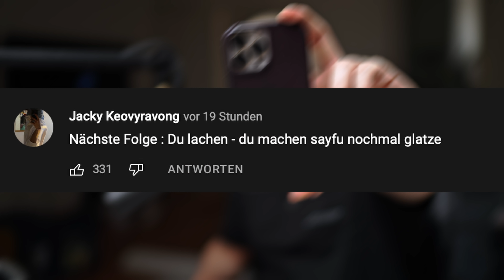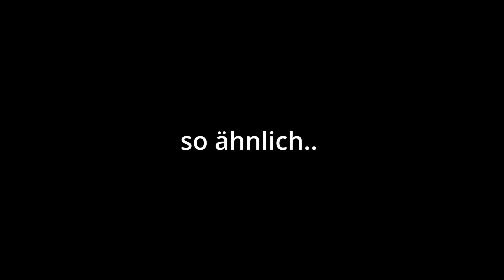Du Lachen - Du machen sayfu nochmal glatze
Joined unserem Discord Server! Joined unserem Discord Server! viel spass mit dem video friends.
auf mois ist noch eine folge gekommen. gönnt euch dort auch. kuss.